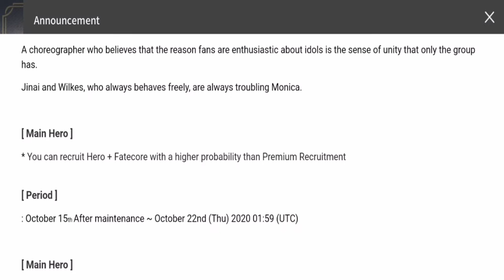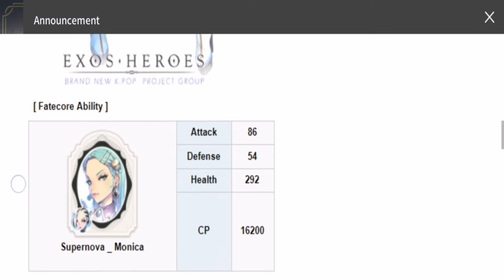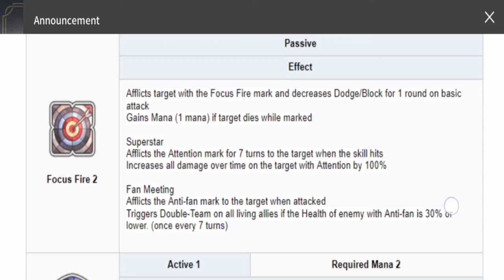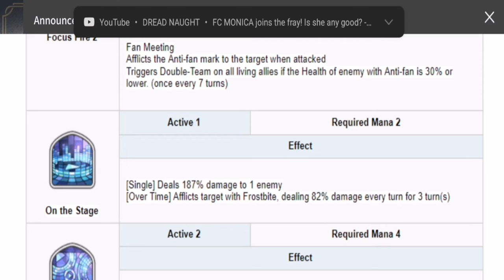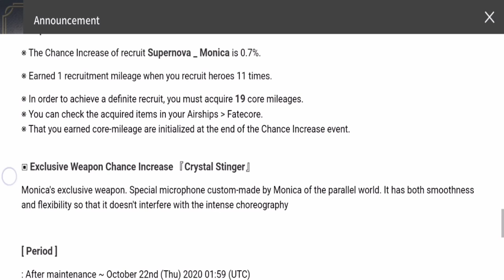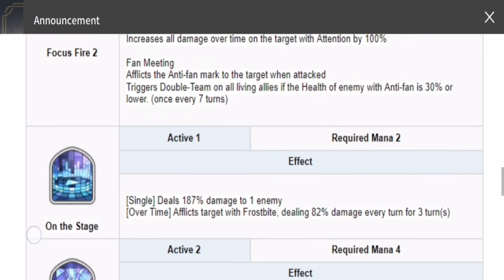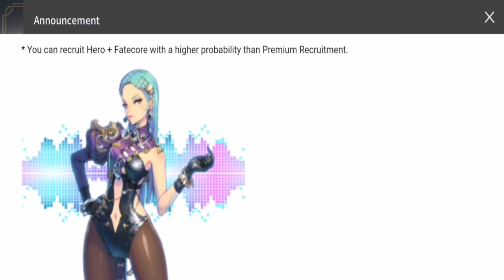FC Monica Banner and First Impressions | Is she better than FC Wilkes? | Exos Heroes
Episode 35: Should you recruit for FC Monica?  Summon or easy skip? Another Idol hero, would she be a Meta Hero for PVP?